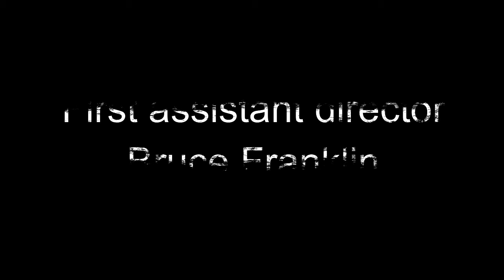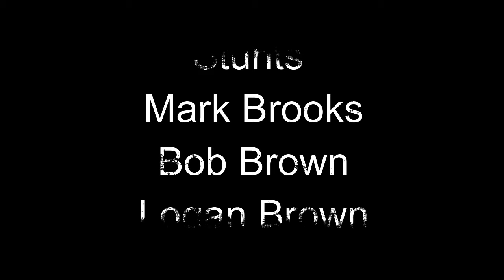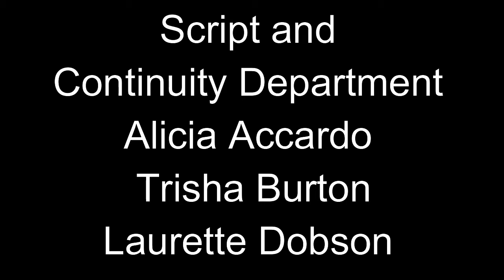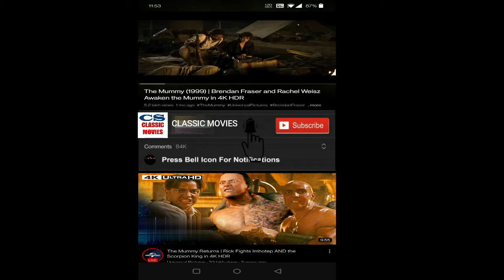Zathura A Space Adventure 2005 Movie || Josh Hutcherson, Jonah Bobo|| Zathura Movie Full FactsReview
Zathura: A Space Adventure (also known simply as Zathura) is a 2005 American science fiction adventure film directed by Jon Favreau. It is an adaptation of the 2002 children's book Zathura by Chris Van Allsburg, author of the 1981 children's book Jumanji. It is a standalone spin-off of the 1995 film Jumanji and the second installment of the Jumanji franchise. The film stars Josh Hutcherson, Jonah Bobo, Dax Shepard, Kristen Stewart, and Tim Robbins.